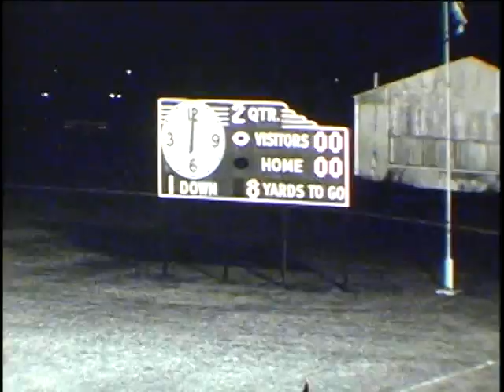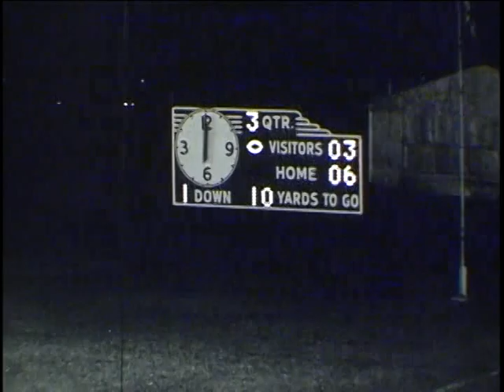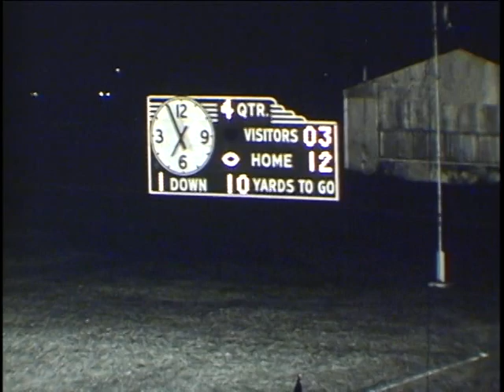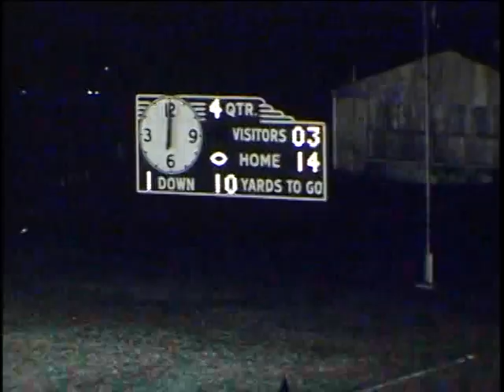1967 Holmes vs. Kennedy High School Football - San Antonio, TX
1967 film from a Holmes Huskies football game vs. Kennedy High School. San Antonio, Texas